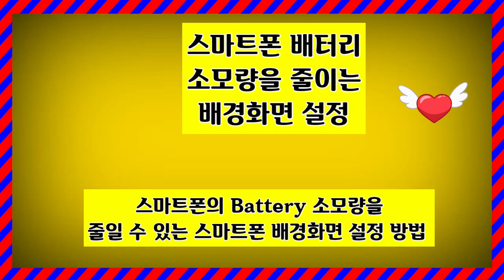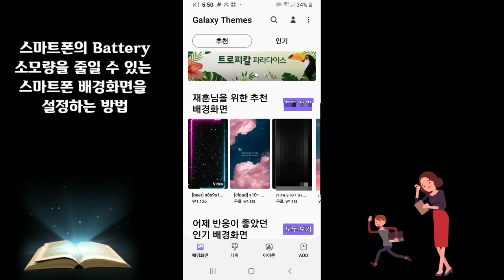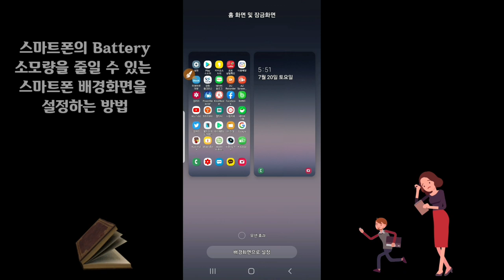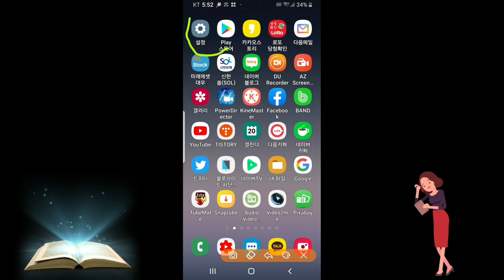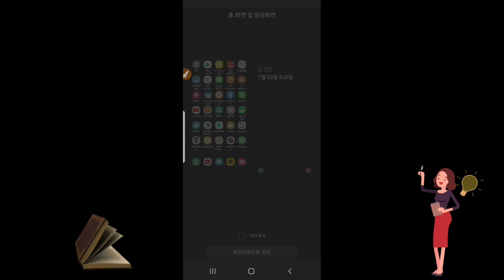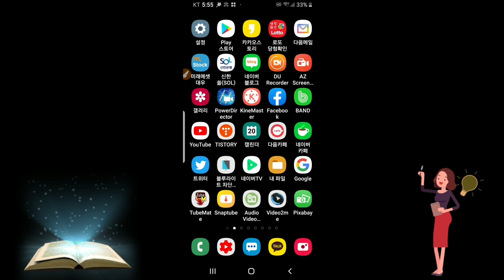Battery 소모량을 줄일 수 있는 스마트폰 배경화면 설정 방법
스마트폰의 Battery 소모량을 줄일 수 있는 스마트폰 배경화면 설정 방법